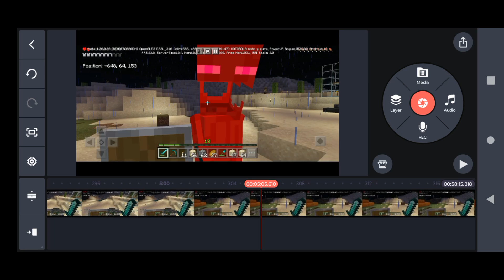Minecraft Aesthetic : Mega Ep : ?! SSP let's play + CAT!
this ep. is 45 min long.